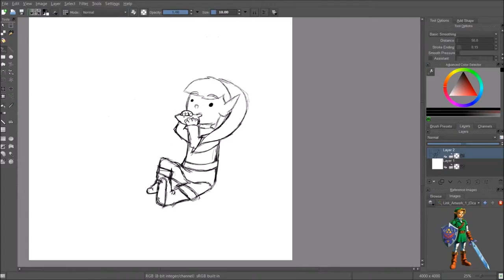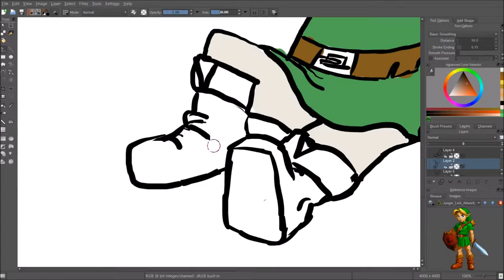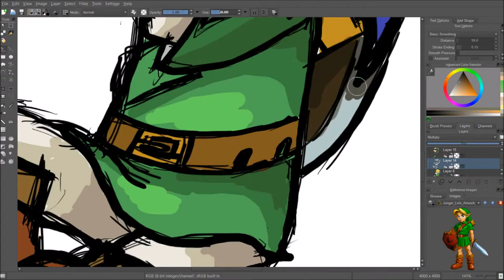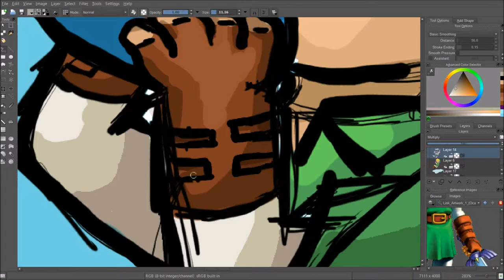Speed-Art | Link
Software:
-Krita
-Microsoft Expression Encoder w/ Service Pack 2

Tablet:
-Wacom Intuos Pen and Touch Small